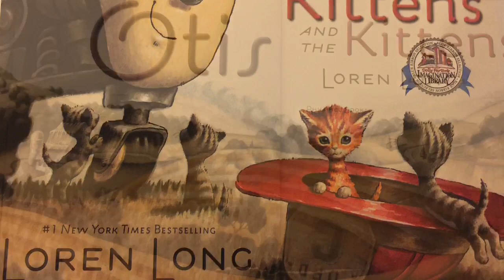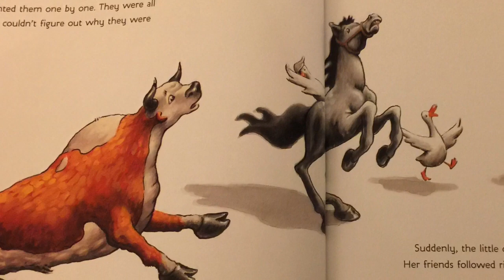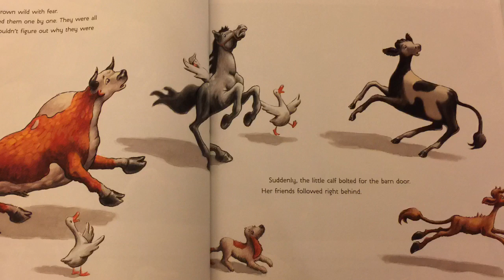Otis and the Kittens- Loren Long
Otis and the Kittens by Loren Long. Read aloud to help children have a book each night.